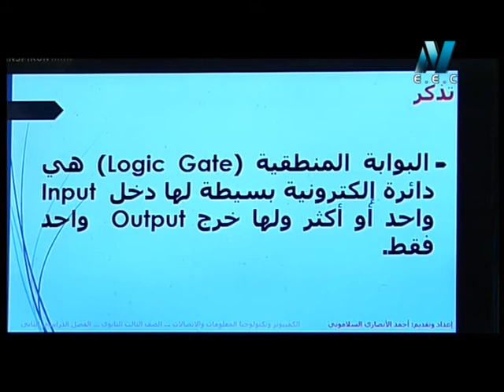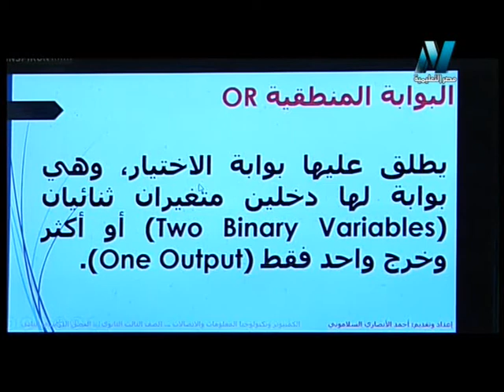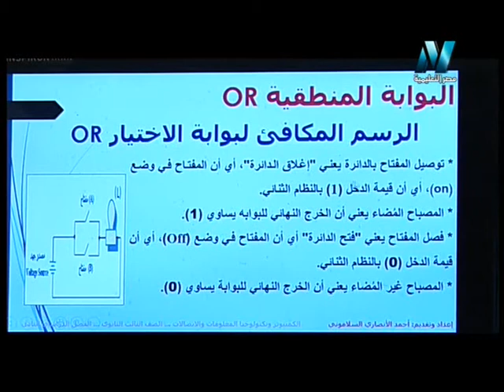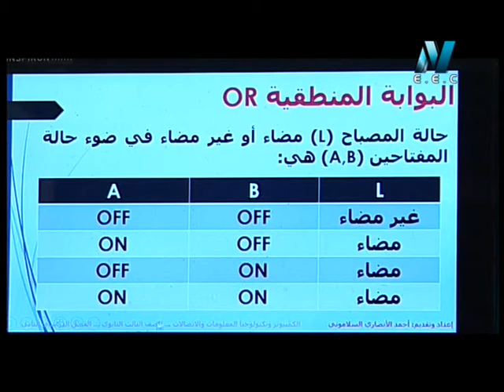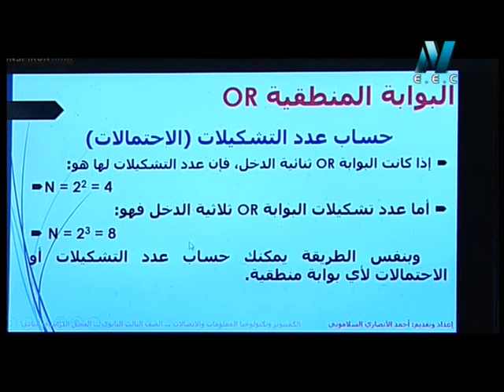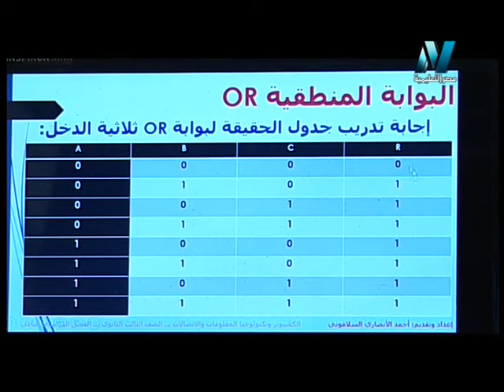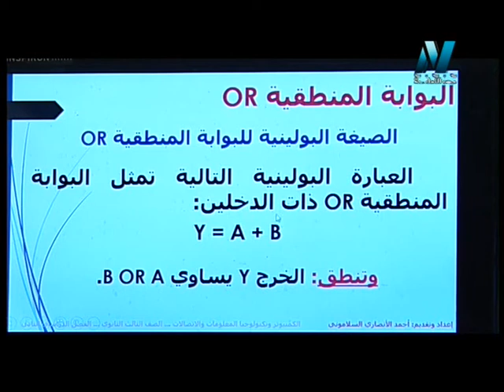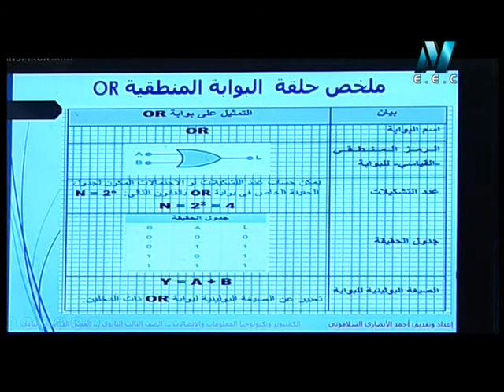653 EDUC 1 20170323 2328